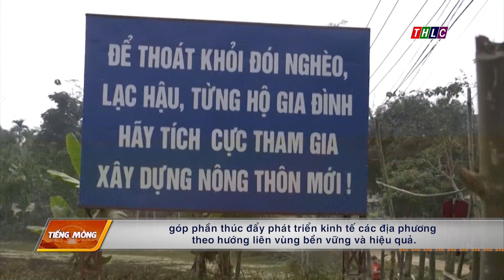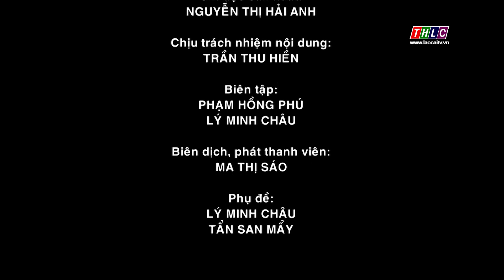Nông nghiệp - Nông thôn tiếng Mông (30/4/2023) | THLC